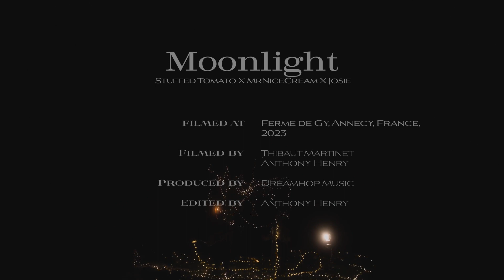Moonlight (officialvideo ) by Josie, Stuffed Tomato & MrNiceCream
Je vous présente : Moonlight (officialvideo ) by Josie, Stuffed Tomato & MrNiceCream

La music musique de Dreamhop Music
 est disponible sur Apple Music & Spotify :

Les artistes
artist : Josie
artist : Stuffed Tomato
artist : MrNiceCream

➤La musique utilisée, les textes appartiennent aux propriétaires d’origine.
Cette vidéo est partagée à des fins affectives et respectueuses. Je ne perçois donc aucune rémunération.
➤Youtube veille aux droits des Auteurs : je suis les recommandations de l'équipe Youtube
➤Si un producteur ou un label a un problème avec l’un des téléchargements, veuillez me contacter et je le supprimerai immédiatement ~ Bien cordialement
➤The music used belongs to the original owners.
This video is shared for emotional and respectful purposes.
➤Youtube monitors the rights of Authors: I follow the recommendations of the Youtube team